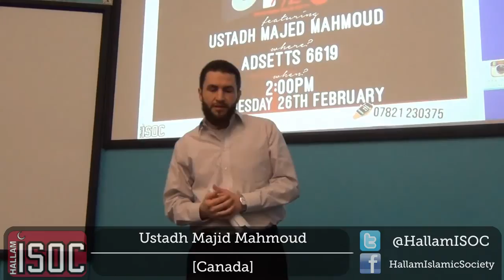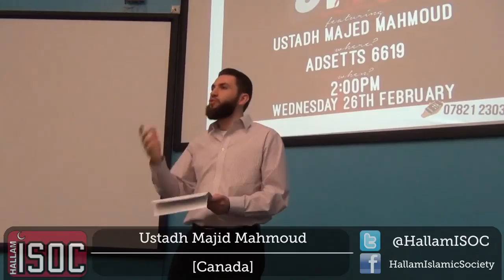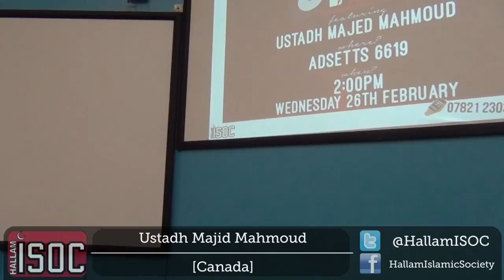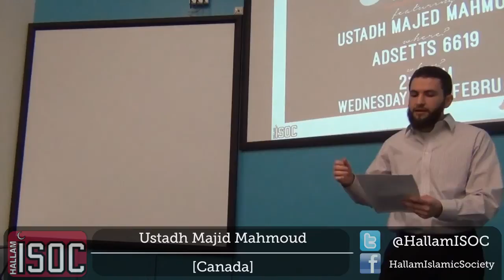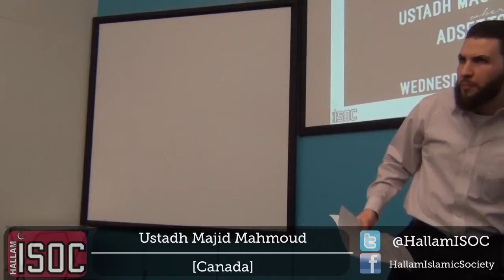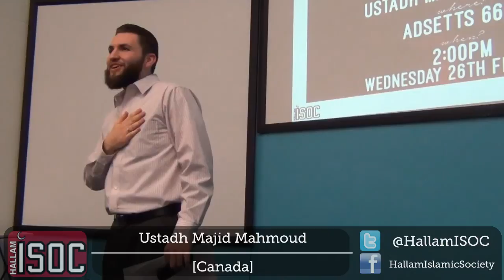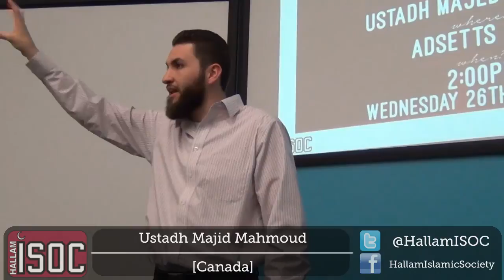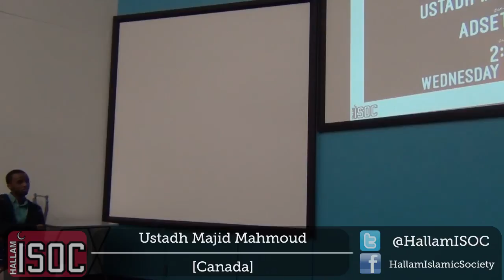Don't Judge Me!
Ustadh Majed Mahmoud discusses Muslim identity.